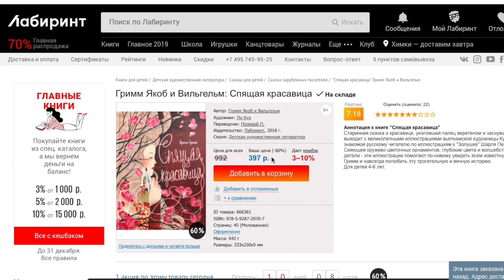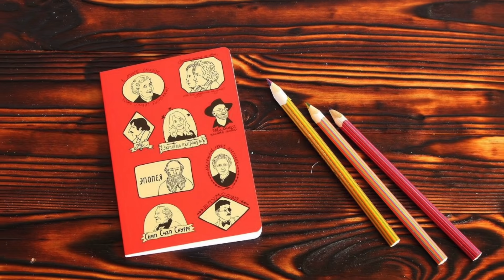Что не так с Зомбилэндом 2 и Малефисентой?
Итак. Сегодня нашему каналу стукнуло 8 лет, а плюс ко всему -  мы говорим об "El Camino", Зомбилэнде 2 и Малефисенте 2.

обзор контрольный выстрел владычица тьмы